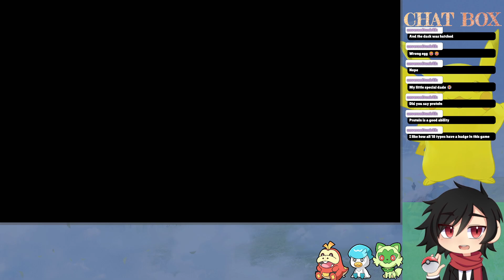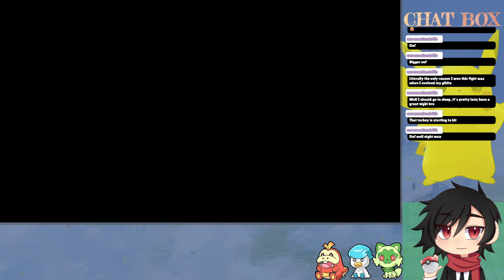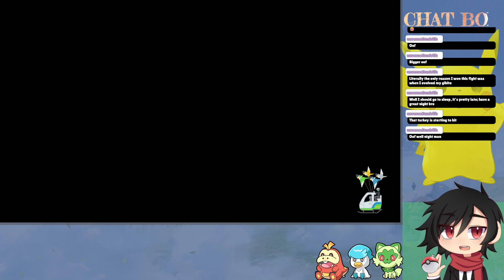Ice cold encounters! |【Pokémon Scarlet】| Part 6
Hello hello everyone! In Pokémon Scarlet We take on a lot! We catch a lot of new pokemon and trade online! Then we take on a gym and a star battle! All we have left is one gym ;-;

About me - Most of my videos here are just vods from my twitch! I mainly play jrpg lets plays and hope to have fun playing all of them!